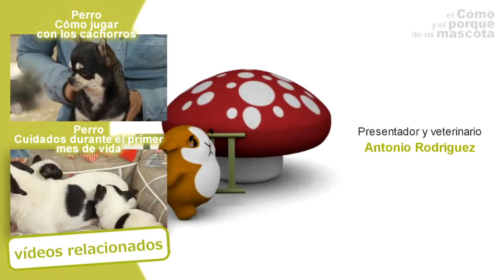PERROS - ¿Cómo limpiar el perro sin agua? Limpieza en seco para perros grandes y pequeños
En este vídeo de EL CÓMO Y EL PORQUÉ DE MI MASCOTA os contamos cómo podemos limpiar al perro sin agua. Lo haremos con productos de limpieza en seco, como las manoplas Gill's de Nayeco y la espuma en seco de Nayeco. La limpieza en seco es ideal para limpiar al perro en invierno, para cuando se manche alguna parte en concreta, para perros convalescentes o para perros que presentan alguna herida y que, por lo tanto, no pueden mojarse. En este vídeo nuestro veterinario Antonio nos muestra cómo tenemos que hacerlo.